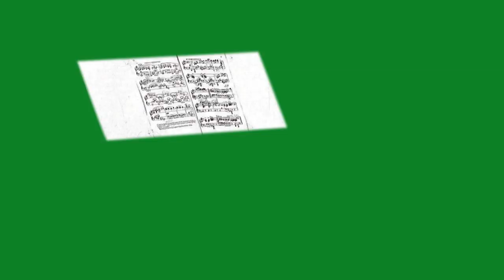Francis Poulenc/Jean de Brunhoff : L'Histoire de Babar, Enfance de Babar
Pierre-Yves Chapalain (récitant) et Maroussia Gentet (piano) interprètent L'Histoire de Babar
Episode 1 : L'enfance de Babar

Episode 2 : Babar et la vieille dame
Episode 3 : Babar retrouve sa famille
Episode 4 : Babar devient roi
Episode 5 : Babar se marie